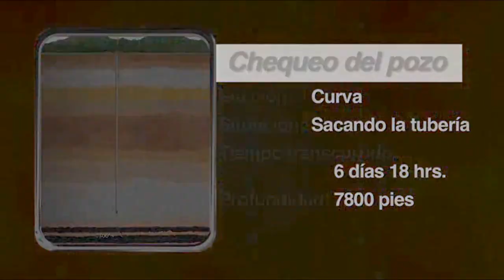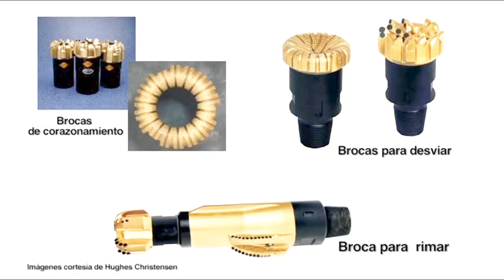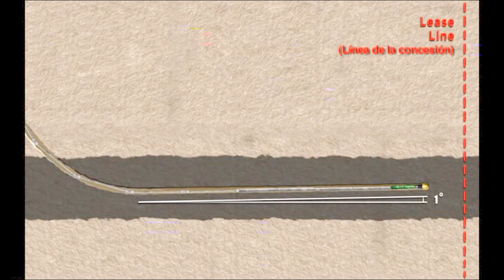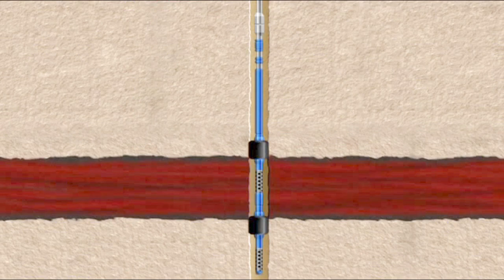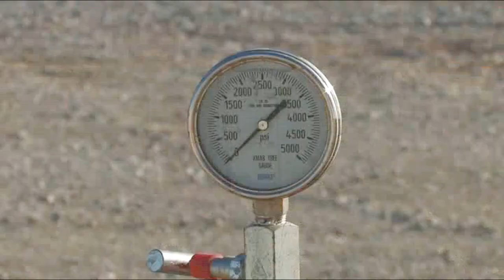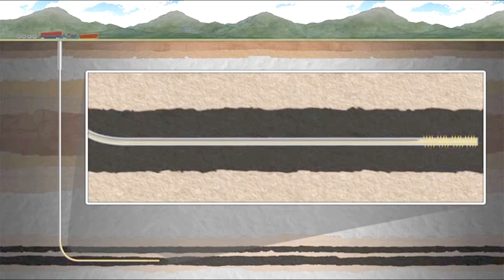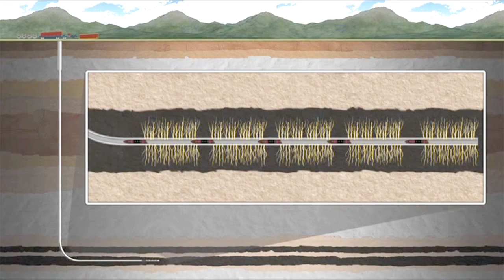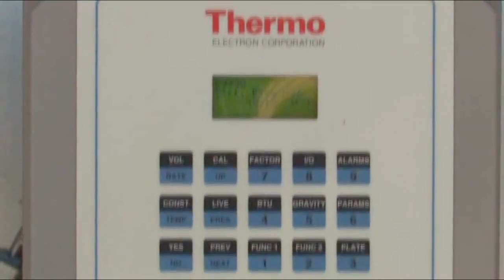Perfuração de um poço de gás nos Estados Unidos -Parte 5